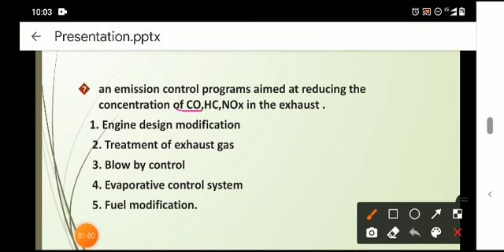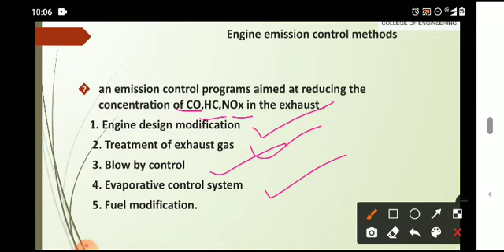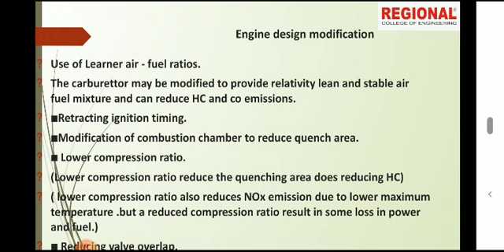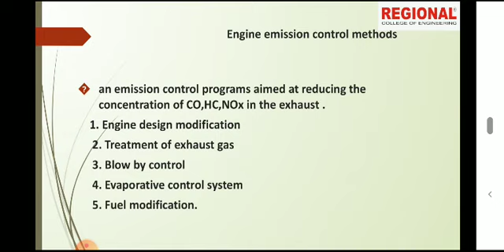NCVT Trade Theory :Mechanic Diesel || Topic:Emission Control || Part :1 || REI